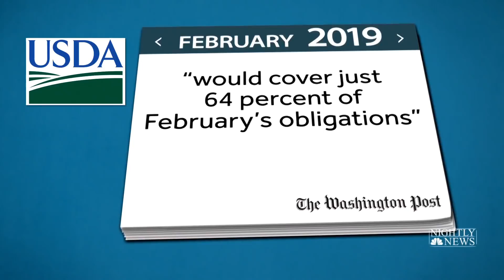Shutdown Sparks Concerns For Those Who Rely On Government For Food Assistance | NBC Nightly News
If the government shutdown continues, federal funds for food assistance could run out next month, impacting some of the 38 million Americans who rely on the program for their basic needs.